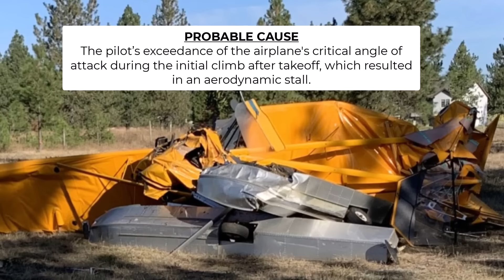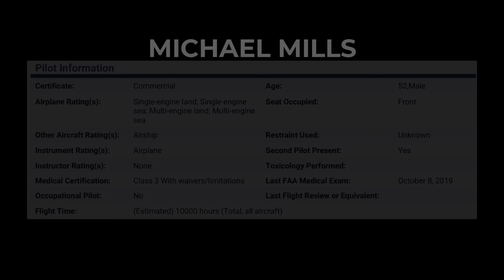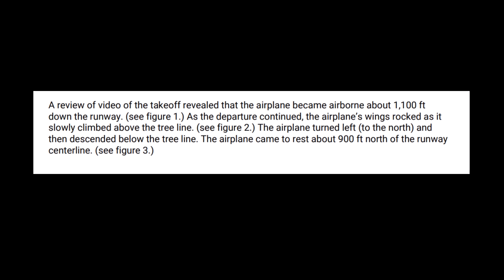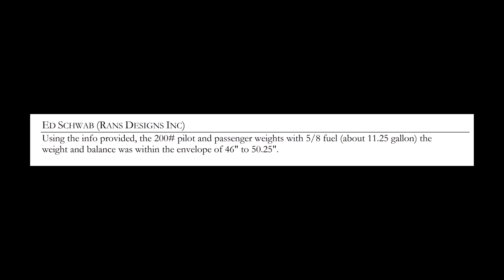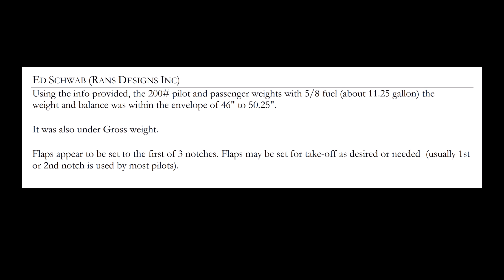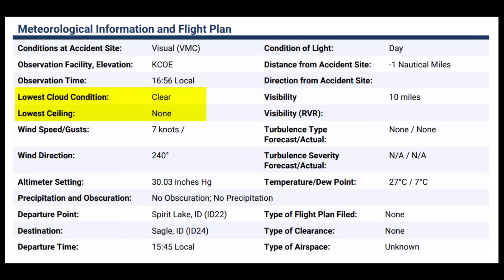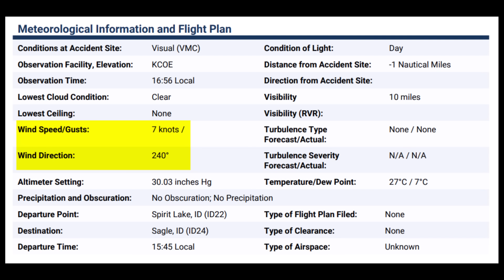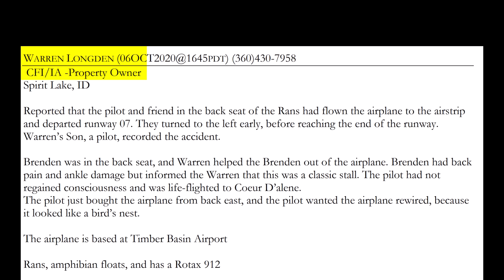Pilot begeht beim Start einen fatalen Fehler!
Umstehende waren Zeugen dieses Flugzeugabsturzes in Spirit Lake, Idaho, und waren ungläubig. Welchen fatalen Fehler hat der Pilot gemacht?

Dieser Kanal dient ausschließlich Unterhaltungszwecken und gibt ausschließlich meine Meinung wieder und nicht die Meinung, Ansichten oder Position anderer.